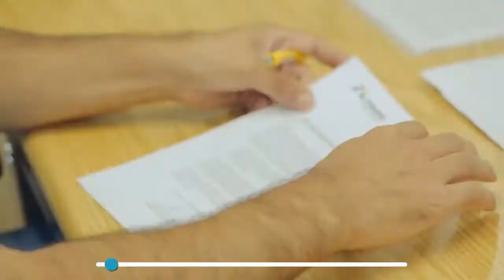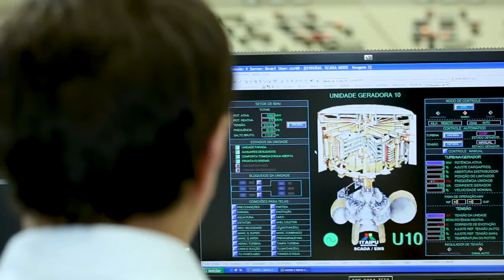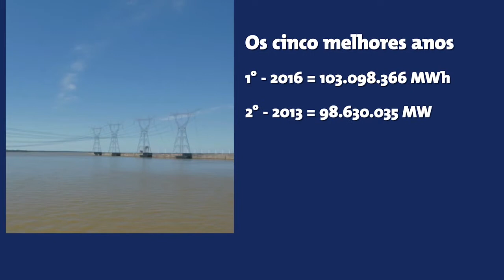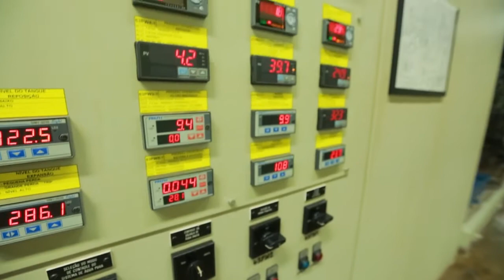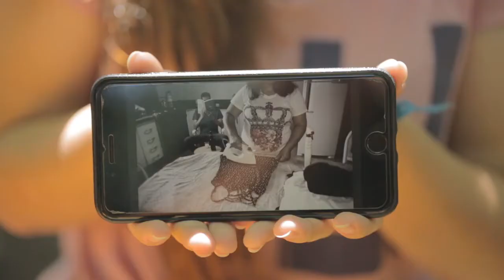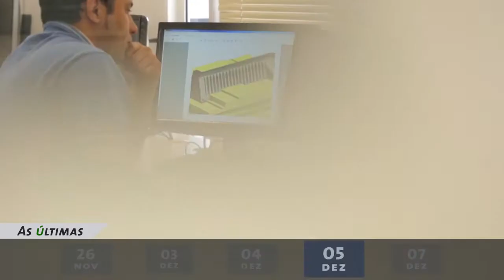IBTV News - 11ª edição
Já que tá todo mundo com tempo 🏖 e antes que se apague a última luz de 2018 💡 , aproveito pra compartilhar com vcs o nosso último IBTV News do ano, o número “11” de um projeto muito bacana pensado e comandado pela equipe de comunicação da Itaipu 🎥😉.

🏆 2018 vai entrar pro ranking dos melhores anos de produção de energia

🚶‍♂🚶🏻‍♀ Recorde tbm no número de visitantes: pela primeira vez Itaipu bate um milhão de visitas num ano

🎅 Tem Papai Noel na usina! Descubra em que setor ele trabalha.

🎬 Dê uma espiada no IBTV News – o programa que mostra as notícias da Itaipu!